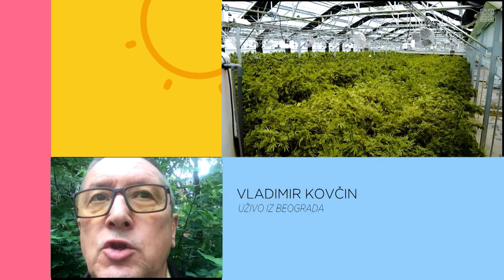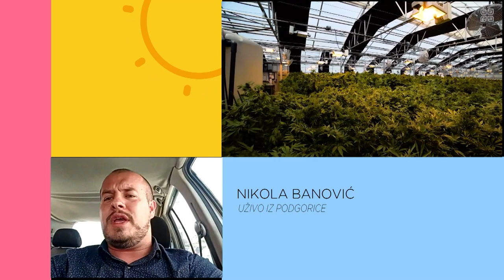KEC NA 11 | O legalizaciji marihuane | Dr Vladimir Kovčin, Miloš Simić i Nikola Banović